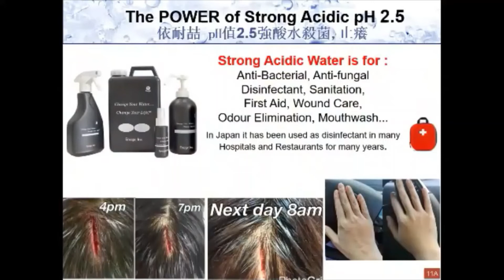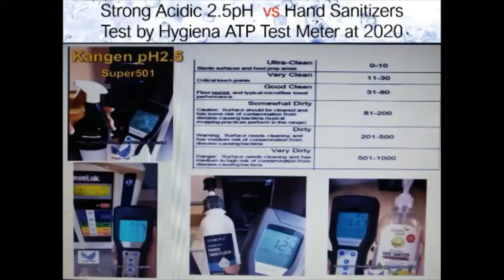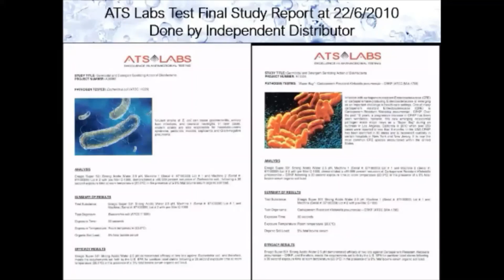4 种还原水演示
17:33 minutes How Product Works Cantonese Speaking
17:33 Minutes How Product Works English Speaking